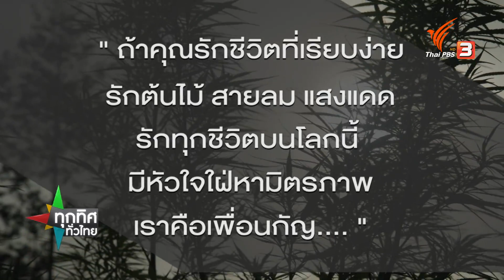นำของกินของใช้แต่งเมรุสร้างกุศลผู้วายชนม์ จ.ยโสธร | ทุกทิศทั่วไทย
รายการทุกทิศทั่วไทย ประจำวันที่ 1 ก.ค. 65
นำศาสตร์พระราชาพัฒนาท่องเที่ยวชุมชน จ.กำแพงเพชร
นำศาสตร์พระราชาพัฒนาท่องเที่ยวชุมชน จ.กำแพงเพชร ทั้งปลูกพืชผสมผสาน แปรรูปผลิตภัณฑ์ และจ้างงานในพื้นที่

กัญชา KC สายพันธุ์ใหม่ จ.นครศรีธรรมราช
จุฑามาศ ผูกโพธิ์ พาชมกลุ่มวิสาหกิจ จังหวัดนครศรีธรรมราช พัฒนากัญชา KC สายพันธุ์ใหม่ พร้อมปุ๋ยบำรุงจากมูลค้างคาว

นำของกินของใช้แต่งเมรุสร้างกุศลผู้วายชนม์ จ.ยโสธร
ครอบครัวนำของกินของใช้แต่งเมรุ สร้างกุศลไว้แจกเป็นทาน ตามคำสั่งเสียของผู้วายชนม์ จ.ยโสธร

ติดตามชมได้ในรายการทุกทิศทั่วไทย วันศุกร์ที่ 1 กรกฎาคม 2565 เวลา 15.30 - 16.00 น. ทางไทยพีบีเอส หรือรับ ชมย้อนหลังได้ทาง